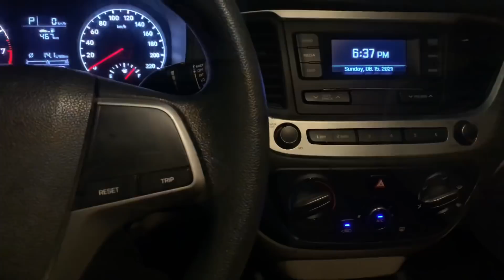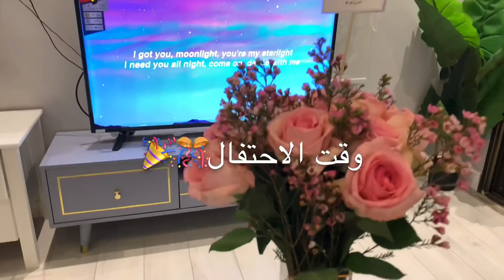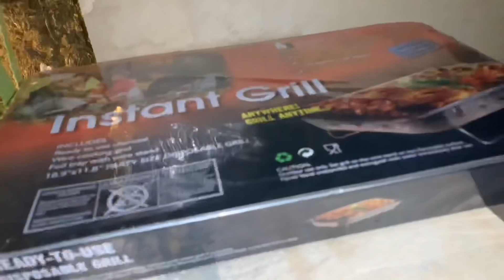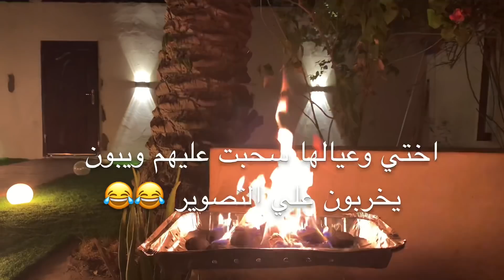فلوق الشاليه|جمعتنا العائلية في الشاليه 🤍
اكواد خصم
‏ARZAHRA
‏Zs44
جزم كوكو  15%
‏SC287
داتاهير 8%
‏KOL + خصم 20% +هدية للمتابعين الجدد
ستايلي خصم 10%
‏zahra10